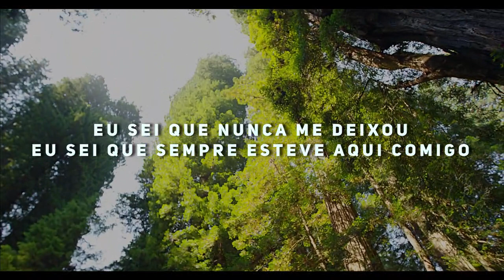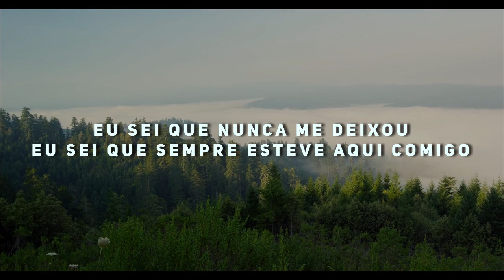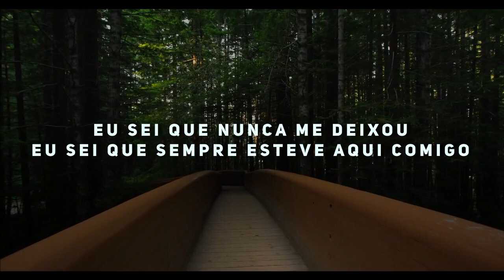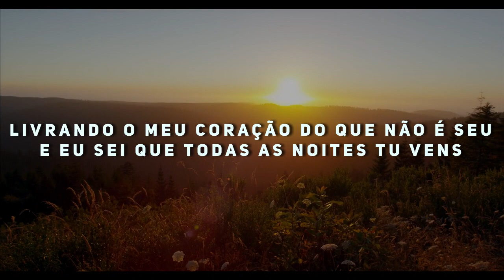Isadora Pompeo - Hey Pai Letra | Gospel Hits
LETRA:
Eu sei que nunca me deixou
Eu sei que sempre esteve aqui comigo
Livrando o meu coração do que não é Seu
E eu sei que todas as noites Tu vens
Pra acalmar a minha mente
E pondo no meu coração que eu sou Teu
Hey Pai, olhando pra Você, me lembro bem
Das noites que passei e que lutei
Pensando estar sozinho, sem ninguém por perto
E eu, mesmo tão sozinho, não desanimei
Pois sabia que cuidarias de mim
Mesmo sem eu merecer, me daria Sua mão